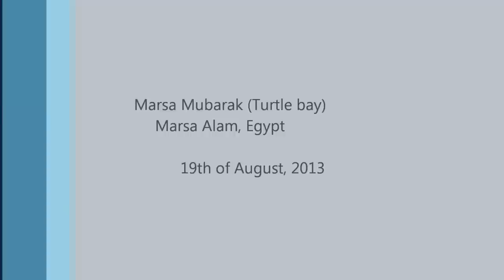Dugong attack on Green sea turtle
During a snorkeling trip in the famous turtle bay Marsa Mubarak, about 40 km north of Marsa Alam, we came across this gentile giant, the Dugong (Dugong dugon), while feeding on the sea grass fields. After a while, this young male left the sandy bottom and raced towards a giant Green sea turtle (Chelonia mydas) and started to attack the animal; hammering its tusks onto the turtle's shield. This behavior is typical territorial; both species feed on the sea grass in this area, but I've never seen this behavior before and especially not that rough! You can hear the Dugong making these loud, high pitched noises. These were only produced when he spotted a turtle feeding on the sea grass. A very exciting moment and luckily I had my camera with me!